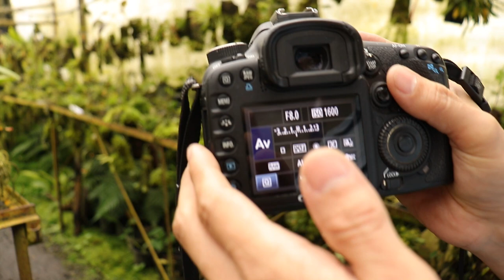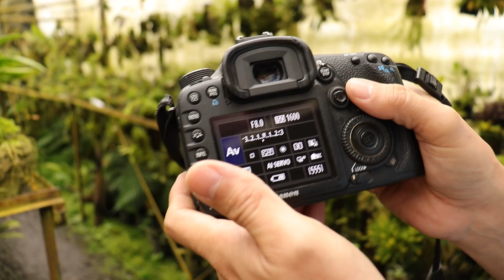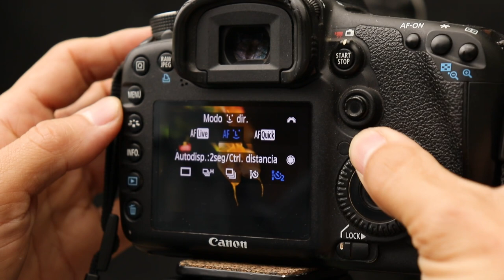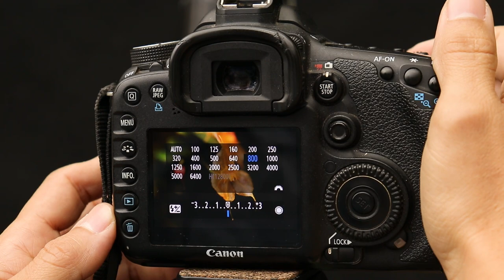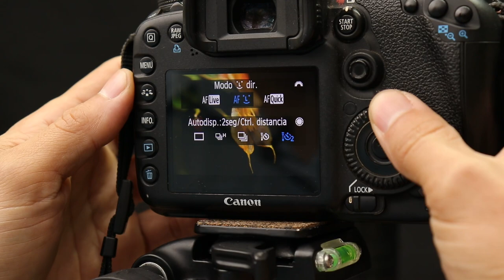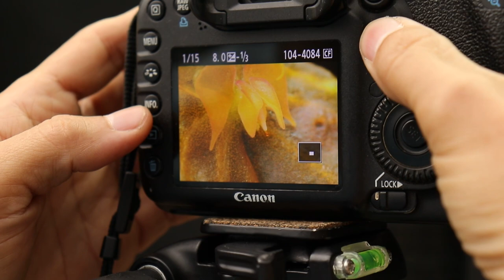Tips de fotografía para orquídeas miniatura | Alma del bosque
¡Hola, amigos! 👋 En este video tenemos un invitado especial: Jorge de la Cruz

Él nos enseña algunos tips básicos de fotografía para orquídeas miniatura. ¡Míralo, y aprende! 📷

¿Quieres aprender a cuidarlas? En la escuela virtual de Alma del Bosque tenemos una gran cantidad de cursos online. Te enseñamos todos los detalles que necesitas conocer para cultivar orquídeas de esta calidad, desde casa.

Inscríbete ya y cumple tu propósito de aprender algo nuevo este 2022.

Artista: mistrucos.